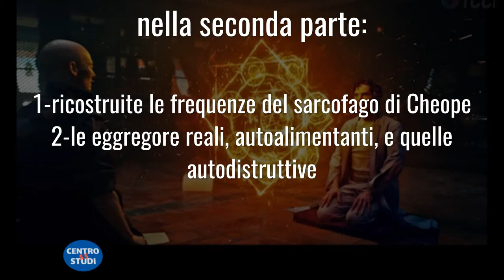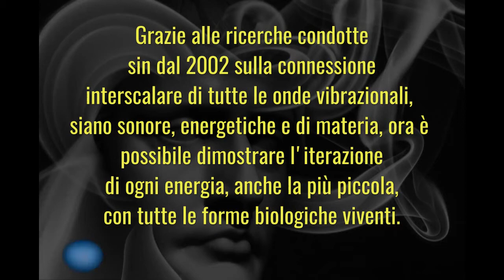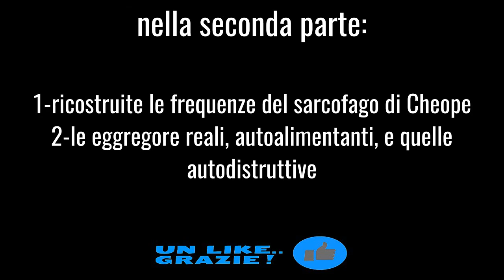L' eggregora del suono come terapia del DNA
Il suono ripara il DNA? La Magia del suono non è un semplice, banale, modo di dire ma è un concetto che esprime delle verità straordinarie. Le armonie, cioè le coerenze vibrazionali della musica e del suono si muovano nello spazio, fino a saturarlo, lasciando addirittura una traccia persistente nel tempo, anche ad esecuzione terminata. Una traccia fantasma, definita eggregora, che si può ritrovare e registrare, ricostruendola.